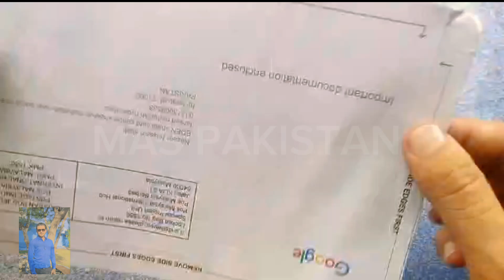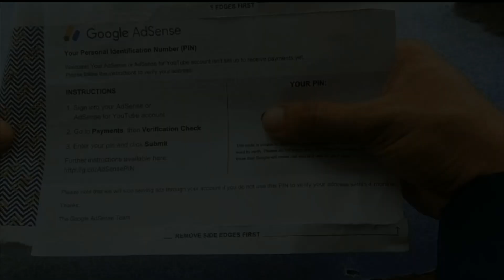Yes You Can Receive Adsense Pin In Hyderabad Pakistan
Adsense pin received in Hyderabad city Pakistan